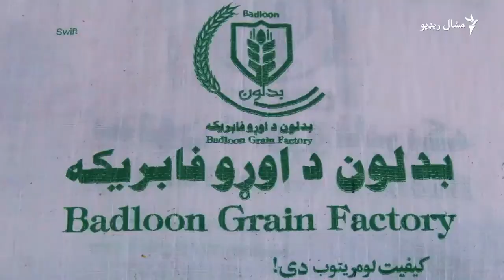خوست کې په لومړي ځل د اوړو یوې فابریکې په فعالیت پیل وکړ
په خوست کې د بدلون په نوم د اوړو دا نوې پرانیستل شوې فابریکه د۱۰میلیونه افغانیو په ابتدايي پانګونه جوړه شوې، چې  په اوس وخت کې هره ورځ د ۱۶ ټنه اوړو د تولید ظرفیت لري، چې وروسته به يې ظرفیت د ورځې ۴۰ ټنو ته لوړ شي. په دې اړه د نجیب الله الوخېل ویډیويي راپور وګورئ.